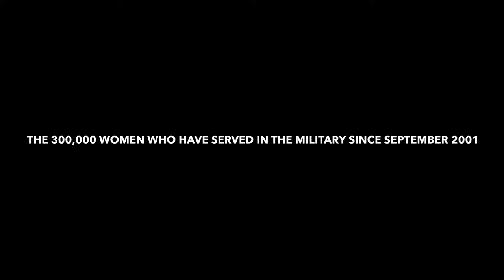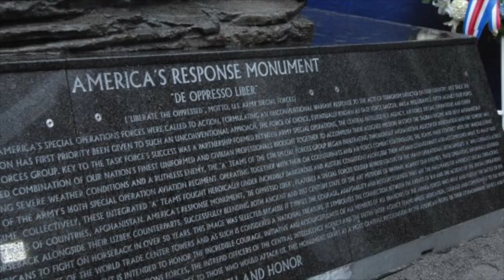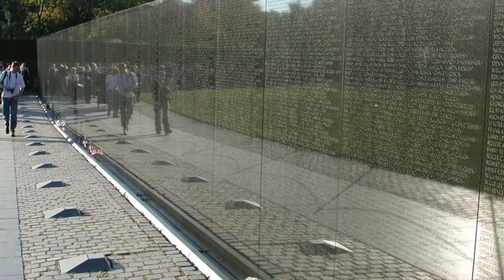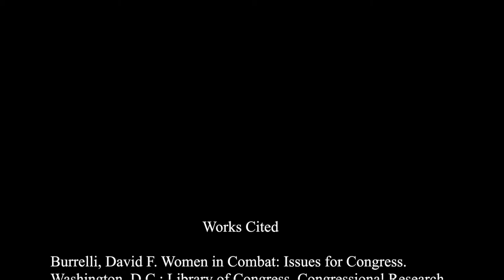Fall 2014 America's Response Monument by Sean Cullen